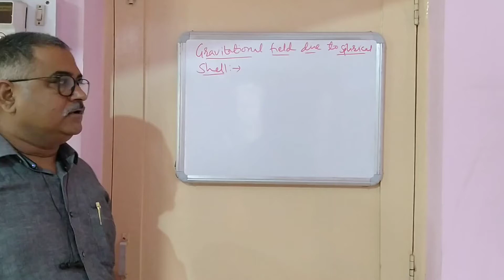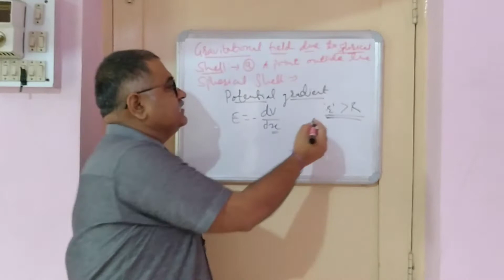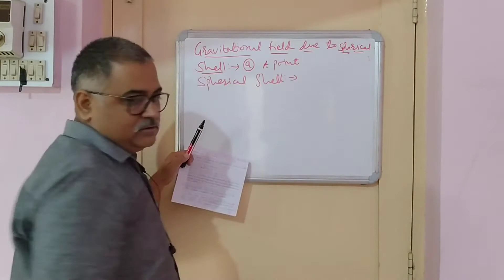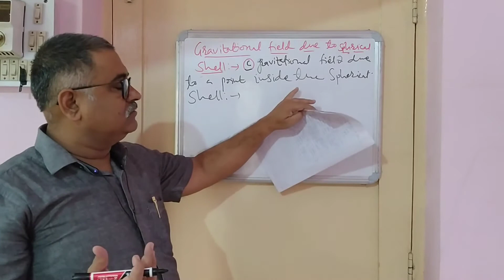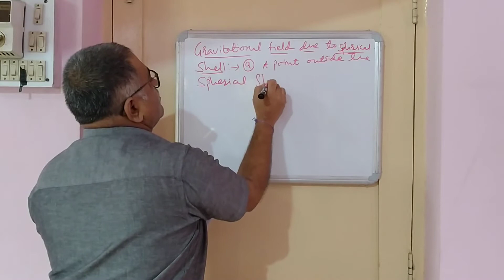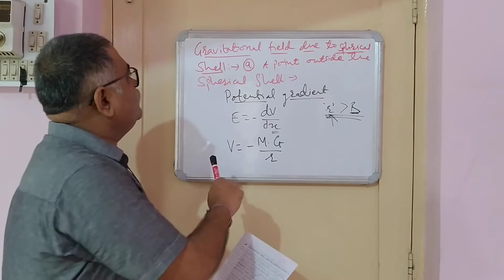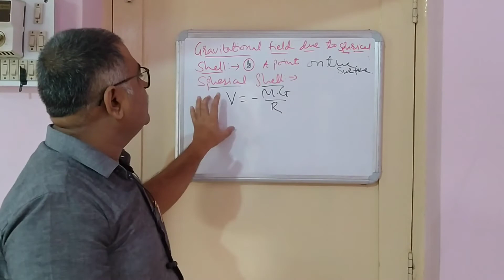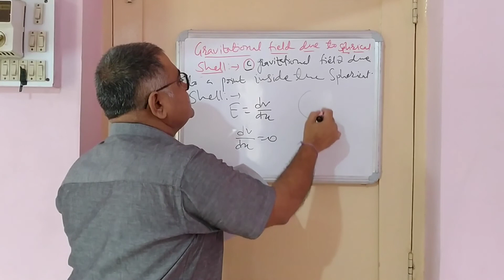LECTURE -10 CHAPTER 1-- Mechanics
BSc. I YEAR  PHYSICS

Vivekanand Arts, Sardar Dalipsingh Commerce and Science College